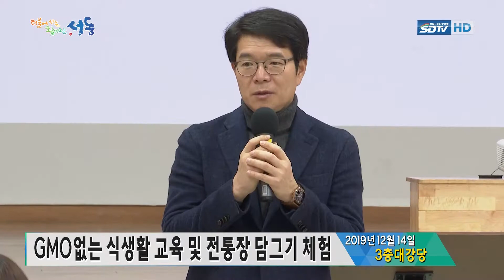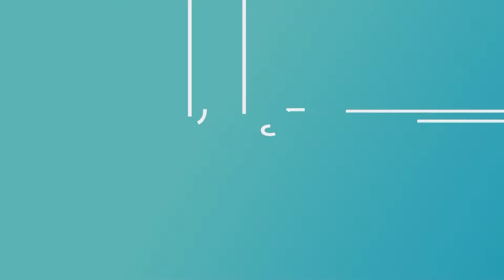[성동구청] GMO없는 식생활 교육 및 전통장 담그기 체험행사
12월 14일, GMO없는 식생활 교육 및 전통장 담그기 체험행사가 개최되었습니다 :)